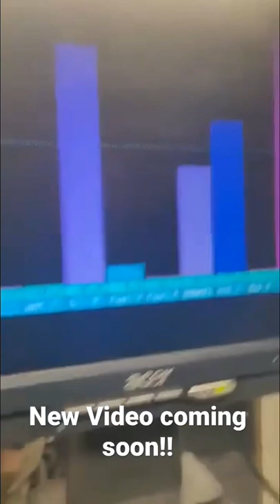Fire in the hole 😬 New Video coming soon!